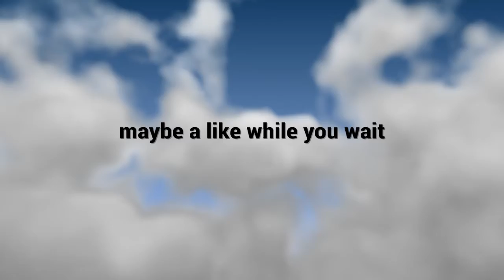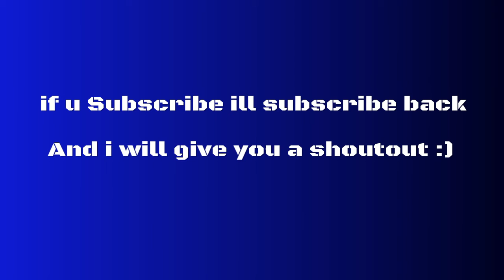Bo3 multiplayer (epic editing!!!)